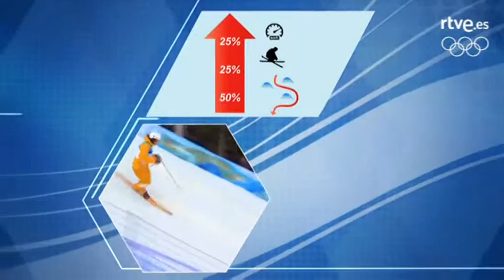Sochi 2014 Modalidades deportivas Esquí freestyle mogul , Sochi 2014 RTVEes A la Carta